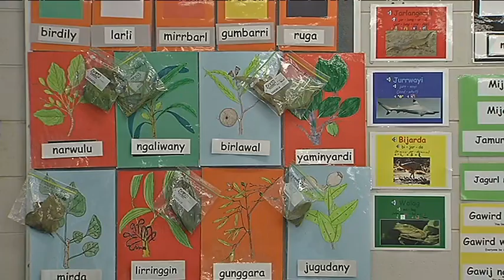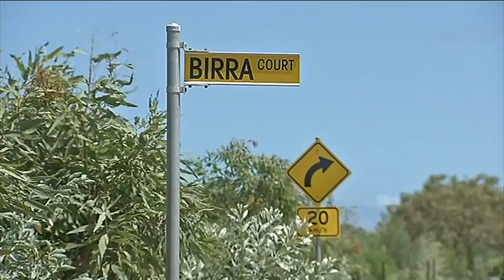AUWs BroomeSupered 0905